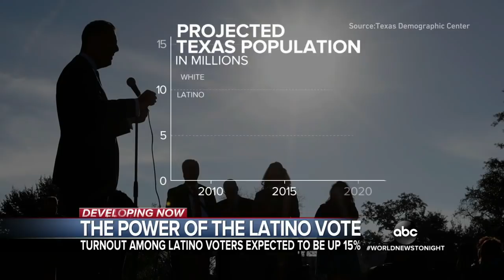A look at Latino voters in the US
More than 32 million Latinos are eligible to vote in the upcoming election.